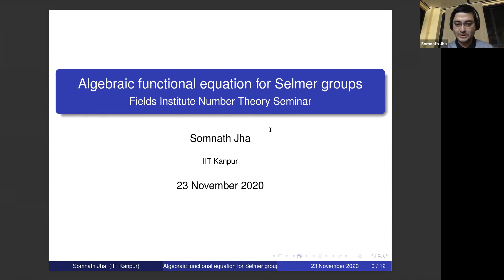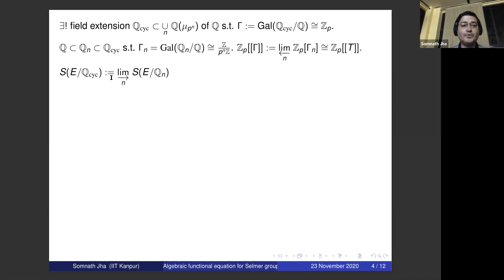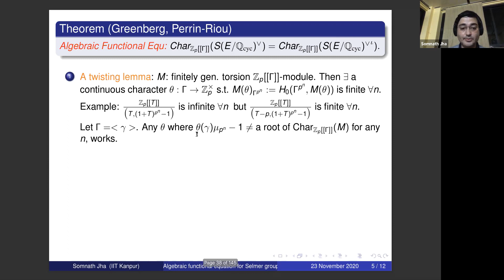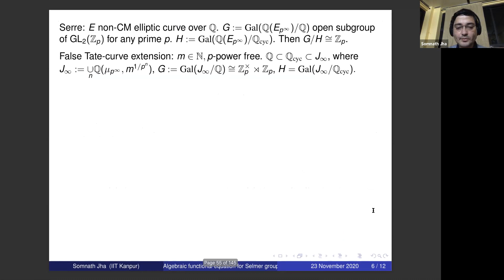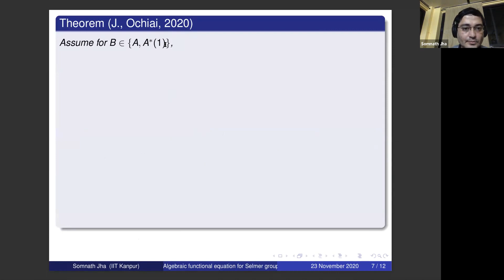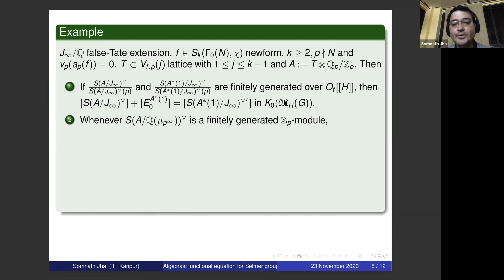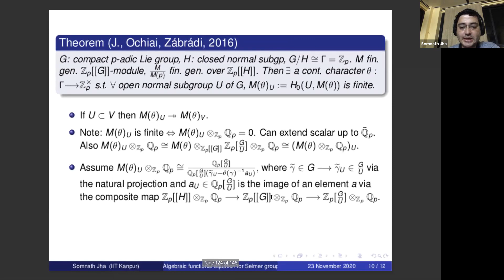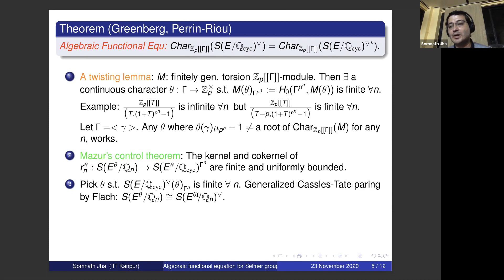Algebraic functional equation for Selmer groups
Speaker: Somnath Jha, Indian Institute of Technology, Kanpur

Abstract: Selmer groups of elliptic curves encodes various aspects of the arithmetic of elliptic curves. In this talk, we will discuss a duality result for Selmer groups, over a p-adic Lie extension of a number field. This duality result can be thought of as an algebraic functional equation.
This talk is based on joint works with T. Ochiai and G. Zabradi.